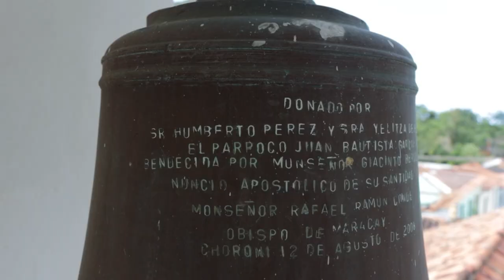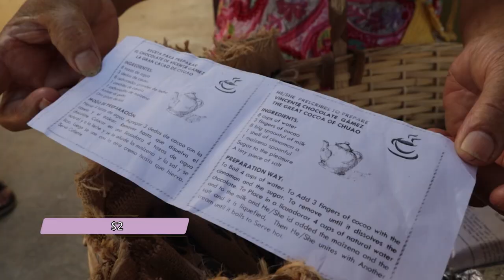Conociendo CHORONÍ y las PLAYAS del estado ARAGUA: Tuja, Cepe y Chuao | GLADYS SEARA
Viajamos desde Caracas hasta la ciudad de Maracay para luego pasar un fin de semana conociendo Choroní y las playas del estado Aragua: Tuja, Cepe y Chuao fueron algunas de las que visitamos así como también Playa Grande, la meas popular y principal de Choroní. Nos hospedamos en Castillo Choroní quienes nos atendieron de lujo y Destino Choroní nos llevó en lancha por una de las costas más conocidas del estado Aragua.

Gladys.

Soy periodista y locutora venezolana. Vivo en Caracas y en este canal quiero compartir contigo mi punto de vista de las sociedades que conozco, su gastronomía, transporte, cultura, creencias y costumbres.